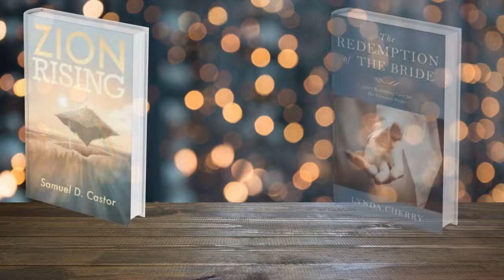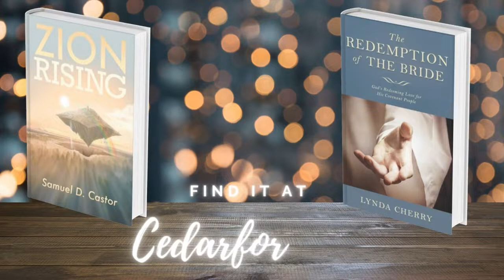Where can we place our trust? Come Follow Me: Made Easier, 1 Samuel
This lesson is for the week of June 13-19. With Host Lynda Cherry and Co-host Sam Castor.

Lynda Cherry, the author of “The Redemption of the Bride: God’s Redeeming Love for His Covenant People,” has been a devoted student of the doctrines of Christ for more than 40 years, a scholar of the Old Testament, and of all things related to covenant. She has made a life-time study of Israelite culture and symbolism, and has just completed a book about the ancient feast days and their symbolic significance, both ancient and modern: “The Feasts and Festivals of the Messiah.”
Lynda has taught BYU Continuing Education, Institute, Seminary and Adult Education classes, as well as Gospel Doctrine for more than 30 years. She has been a guest lecturer at BYU Education Week, B’Nai Shalom, and many firesides. She has led tour groups to the Holy Lands of Egypt, Jordan and Israel.
As a convert of more than forty years, Lynda brings with her a rich heritage and understanding. With her background of evangelistic Christianity, combined with her love of the Jewish people, and her desire to bring all into the family of covenant Israel, Lynda brings a unique perspective to her work, seeking to build bridges of connection, unity and understanding between the different faith groups, as well as demonstrate the fulfillment of covenant promises through the Restoration.

Members of the church believe in the Bible and the Book of Mormon. The book of Mormon is another testament to Jesus Christ and chronicles the history of Jesus visiting the Natives in North America in ancient times. The book of Mormon was translated with priesthood power by Joseph Smith Jr. who was martyred as the prophet of the Church in 1844. The Church has grown to 16.6 million members worldwide, who love Jesus Christ and his restored gospel.